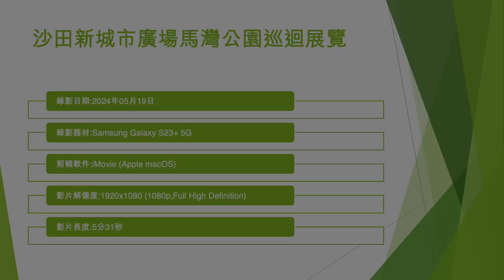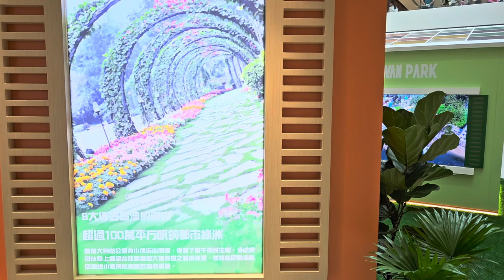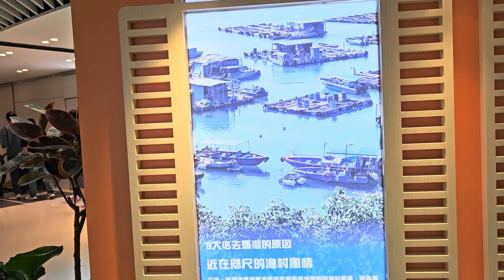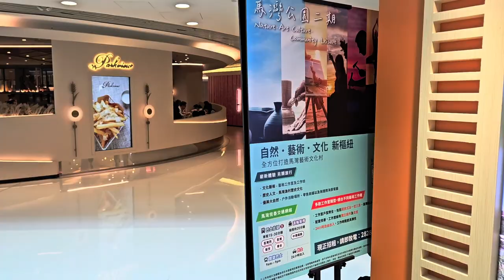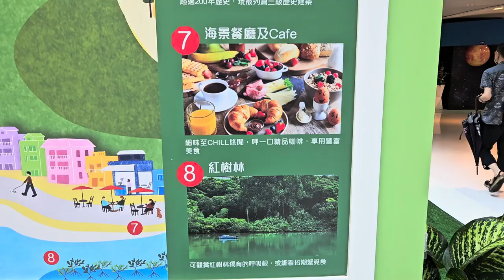沙田新城市廣場馬灣公園巡迴展覽 - 2024年05月19日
錄影日期:2024年05月19日
錄影器材:Samsung Galaxy S23+ 5G
剪輯軟件:iMovie (Apple macOS)
影片解像度:1920x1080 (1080p,Full High Definition)
影片長度:5分31秒